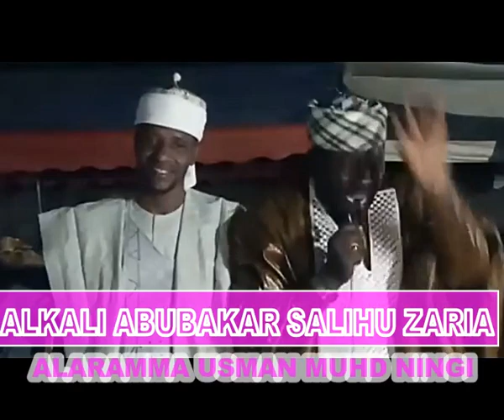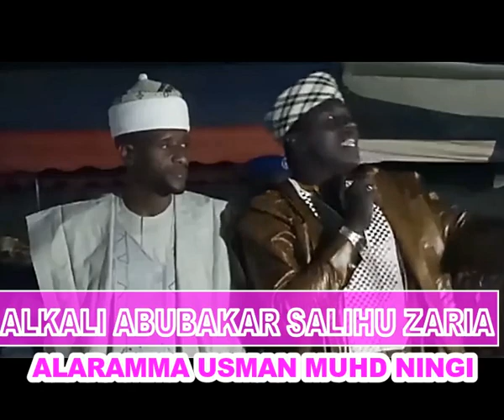ALKALI ABUBAKAR SALIHU ZARIA - WALIMAR CHINADE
Alkali ABUBAKAR SALIHU ZARIA